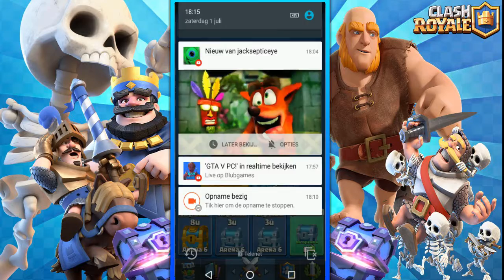Nieuwe GSM :Clash Royale [#3]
Yo mensen like en join de video